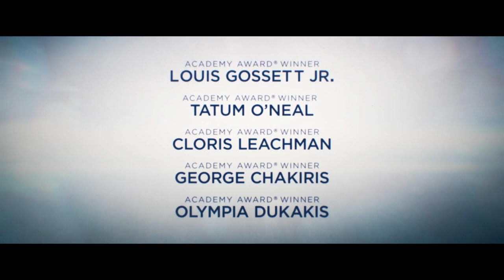NOT TO FORGET Trailer (2021) Heartwarming Drama Movie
Check out the heartwarming trailer for NOT TO FORGET, the story of a millennial con-artist sent to care for his grandmother with Alzheimer’s disease

After a life of petty crimes, a self-centered con artist is sentenced to take care of his grandmother, who is affected by Alzheimer's. As he discovers the extent of her wealth, he begins to plan his ultimate heist. However, the more time he spends with her, the more he finds himself struggling between his wish for a lavish life and newly found family values.

Directed by Valerio Zanoli
Starring Karen Grassle, Tate Dewey, Kevin Hardesty, Cloris Leachman, Olympia Dukakis
In cinemas/VOD November 26, 2021
Distributed by Vertical Entertainment